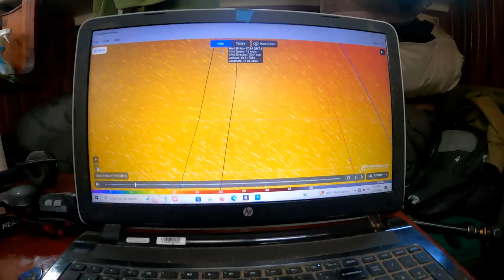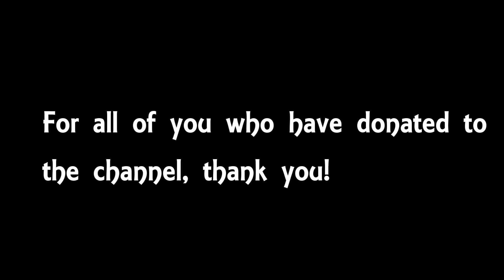Bermuda Bound | Ep. 245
I will hunker down in Hadleys Harbor while another screamin' nor' easter blows through New England.  Then it's on to Vineyard Haven for provisions and water.  I discover that I have ice in my jerry cans due to overnight temperatures dropping well below freezing.  I review the weather maps as my departure time nears.